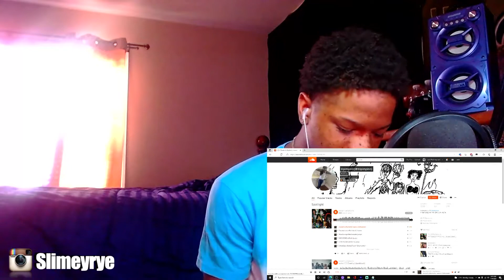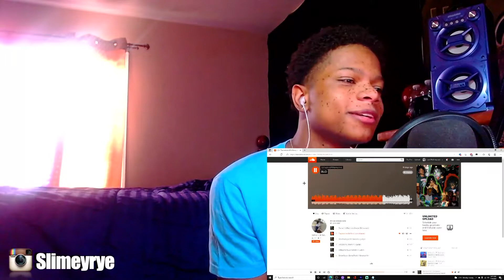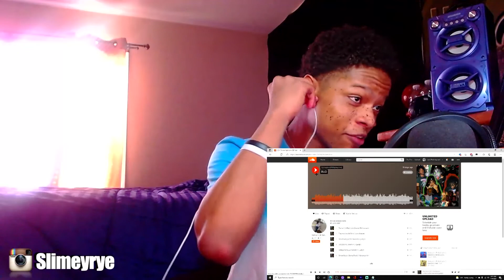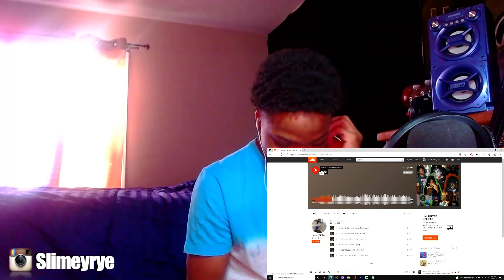LIL PIMPINN - BUD FULL EP REACTION!